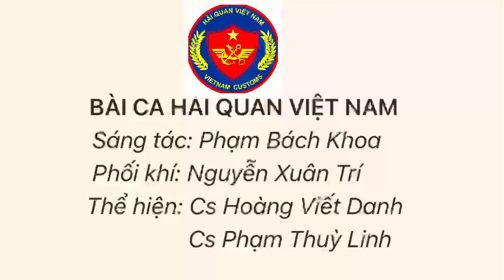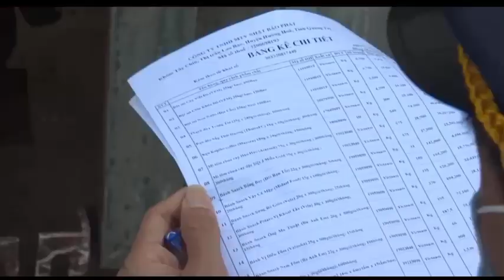BÀI CA HẢI QUAN VIỆT NAM | Sáng tác: Phạm Bách Khoa, Cục TVQT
1 triệu view ngày 10 tháng 10 năm 2023
Tác phẩm mới kỷ niệm 78 năm ngày thành lập Ngành Hải quan Việt Nam
Bài hát: BÀI CA HẢI QUAN VIỆT NAM

Trên khắp nẻo đường có màu áo tím xanh
Chiến sỹ Hải quan miệt mài làm nhiệm vụ
Xuất nhập khẩu tăng cao dựng xây đất nước
Hợp tác quốc tế mở rộng cùng với năm châu

Địa đầu Hà Giang đến đất mũi Cà Mau
Biên cương rừng sâu hay xa xôi hải đảo
Đã có chúng tôi những người gác cửa
Để cuộc sống yên bình kinh tế đẹp giầu

Hải quan, Hải quan Việt Nam nắm chắc quy tắc xanh
Hàng hoá thông quan, kiểm soát kỹ càng
Bầu trời trong xanh cờ sao vàng lấp lánh
Biên giới hải đảo mênh mông một trái tim hồng

Hải quan, Hải Quan Việt Nam chúng tôi luôn sẵn sàng
Quyết tâm bảo vệ tổ quốc yêu thương
Hải quan vững bước trong tim sắc son
Khúc ca khải hoàn Việt Nam rạng ngời./.

Điều tra chống buôn lậu: kiên quyết, đấu tranh
Bảo vệ sở hữu trí tuệ: văn minh, công bằng
Kiểm tra sau thông quan: ngăn ngừa sót lọt
Cơ chế một cửa quốc gia: hỗ trợ, phát triển
Một cửa Asean: kết nối, hợp tác, đồng hành
Chúng tôi tự hào Hải quan Việt Nam...